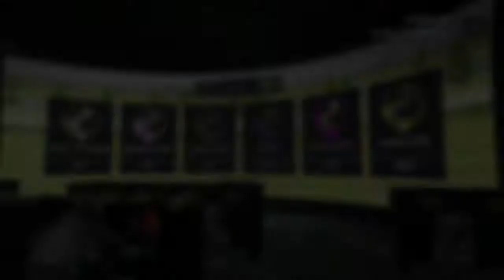GTAV : Casino wins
So it’s been a while but I’m back playing GTAV
I have a theory on how to win the lucky wheel spin

If the person before you has spun and landed on a low prize (such as clothes)
It seems to allow you to win the car

I don’t know if this is the case but I’ve won the car several times now (as of uploading this video I’ve won 7 times)
(3/4 cars as I missed the first week)

Apparently 10 all together

NEW ALBUM COMING
CONN£CT$D